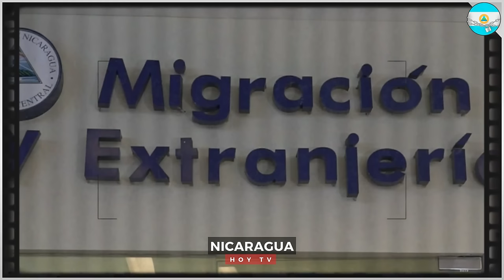Nicaragua 07 de marzo 2024, Ultimas Noticias de Nicaragua 07 de marzo 2024, DANIEL ORTEGA